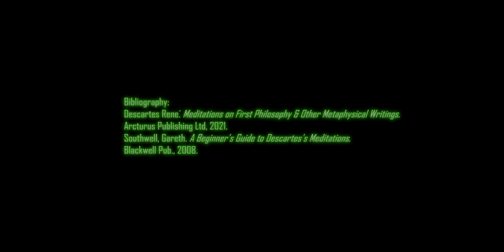คุณกำลังฝันอยู่หรือเปล่า | ปรัชญาใน The Matrix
*คลิปนี้มีการเปิดเผยเนื้อภาคบางส่วนของไตรภาค The Matrix (ไม่รวมภาค Resurrections)

Written, Narrated & Edited by 1hundredpond

With Footage From:
The Matrix Trilogy dir. The Wachowskis
Inception(2010) dir. Christopher  Nolan
2001 a space odyssey(1968) dir. Stanley Kubrick
Dune(2021) dir. Denis Villeneuve
Blade runner(1982) dir. Ridley Scott
Shutter Island(2010) dir. Martin Scorsese
Rick and Morty(2013)
Big Mouth(2017)
Family Guy(1999)

And Clips From:
"Dwayne Johnson Eyebrow Meme." YouTube, 1 Apr. 2021, Accessed 21 Dec. 2021.
"Man Destroys Computer." YouTube, 12 Oct. 2006, Accessed 20 Dec. 2021.
"เพลง Bike for Dad ปั่นเพื่อพ่อ Official MV." YouTube, 22 Oct. 2015, Accessed 20 Dec. 2021.

Bibliography:
Descartes René. Meditations on First Philosophy & Other Metaphysical Writings. Arcturus Publishing Ltd, 2021.
Southwell, Gareth. A Beginner's Guide to Descartes's Meditations. Blackwell Pub., 2008.